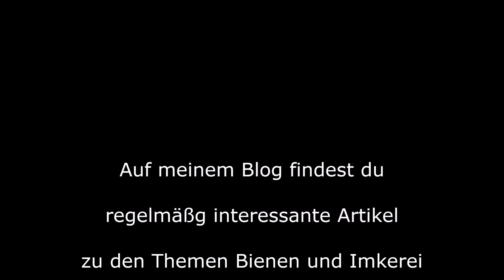Was ist amerikanische Faulbrut? | Imkern von A bis Z Teil 26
Empfohlene Ausrüstung (es handelt sich hierbei um Werbelinks. Im Fall eines Kaufs – und möglicherweise für Folgekäufe – erhalte ich eine Provision). Hier findest du weitere Informationen Mit einem Kauf unterstützt du meinen Kanal. Der Endpreis ist für dich natürlich der gleiche. Vielen Dank für deine Unterstützung!

Bei der amerikanischen Faulbrut handelt es sich um eine anzeigepflichtige Tierseuche. Wenn du einen Verdacht auf Faulbrut hast solltest du sofort das Veterinäramt deines Landkreises verständigen. Ebenfalls solltest du den Vorsitzenden deines örtlichen Imkervereins über deinen Faulbrutverdacht informieren. Mehr dazu in diesem Video.